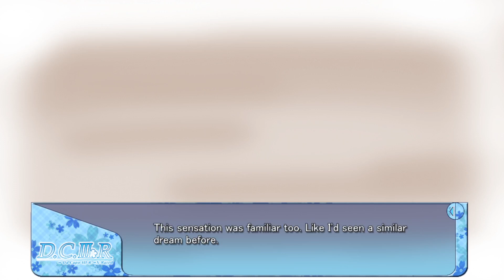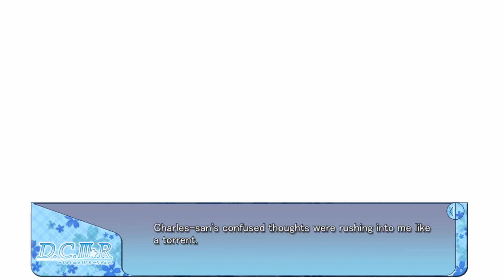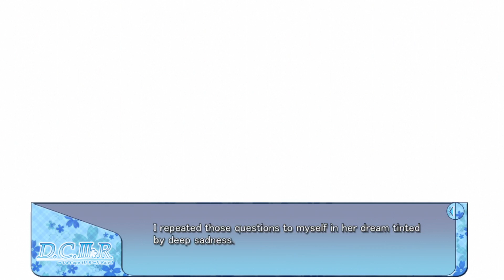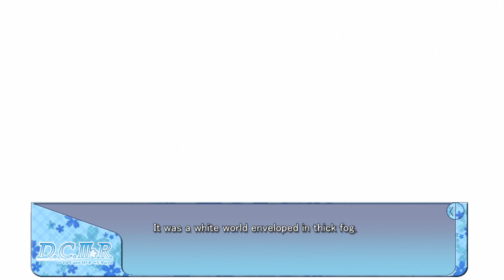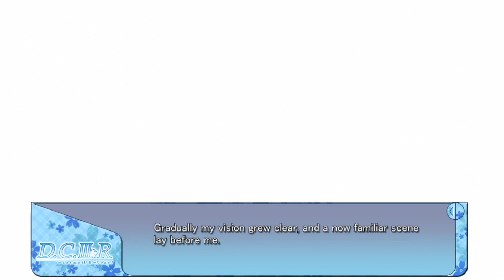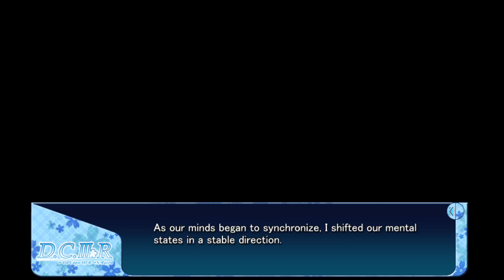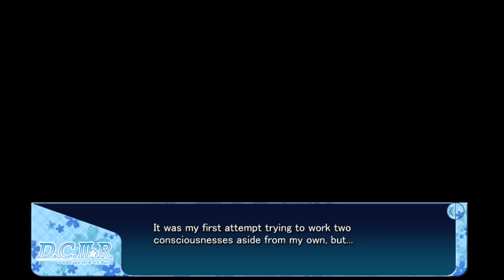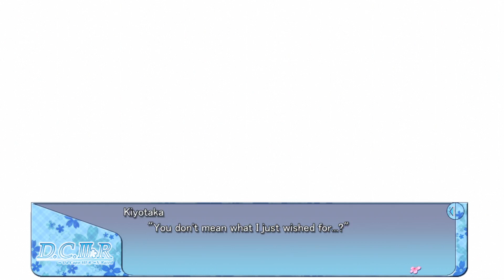Da Capo 3 R (15)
Himeno route